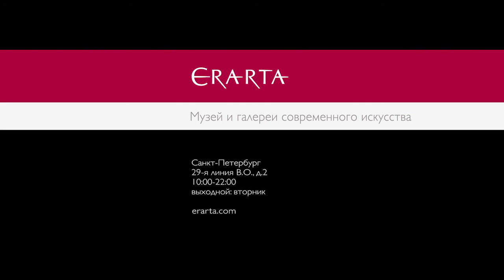Александр Невзоров. Цикл лекций «Искусство оскорблять». Анонс 25.05.16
25 мая 2016 г. в Эрарте Александр Невзоров прочтет лекцию в рамках цикла «Искусство оскорблять».